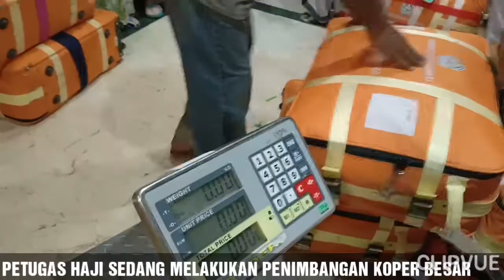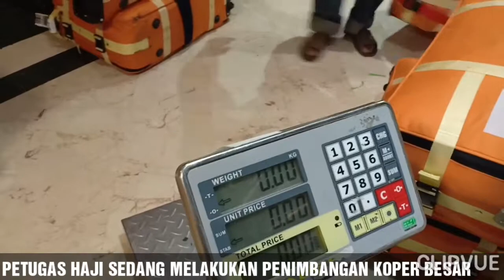Haji 2019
Tas Besar Jamaah Haji Dilakukan Penimbangannya
Timbangan Tas Dilakukan Di Hotel Tempat Jamaah Haji Menginap
Petugas Haji Sedang Melakukan Penimbangan Koper Besar
Berat Yang Sesuai Dengan Ketentuan Peraturannya Akan Langsung Diberikan Label Nya
Lihat Video Ini Untuk Mengetahui Berat Koper Besar yang diperbolehkan Oleh Maskapai Penerbangan